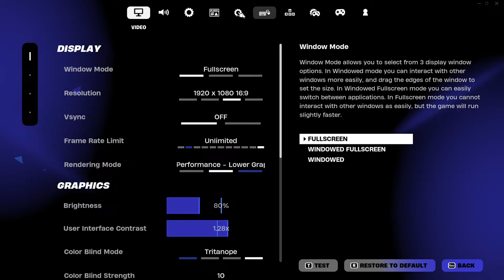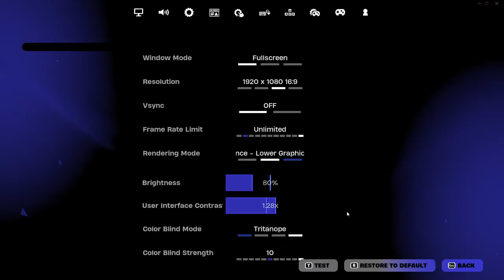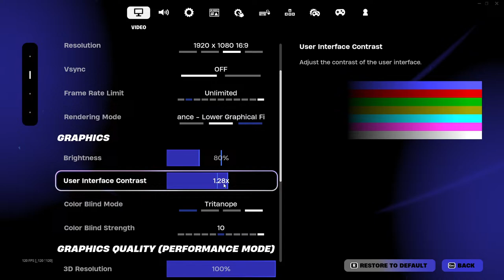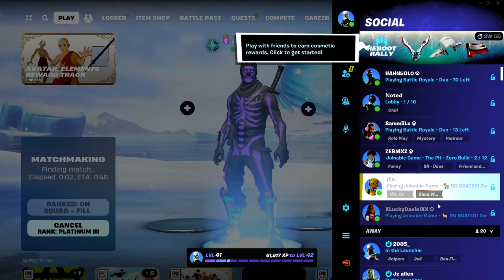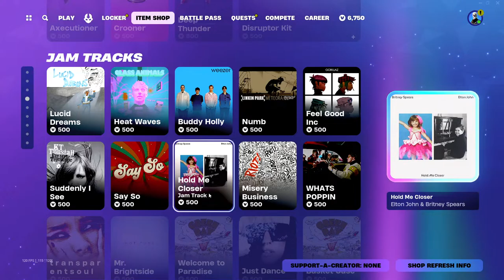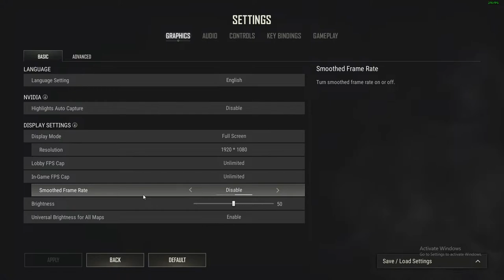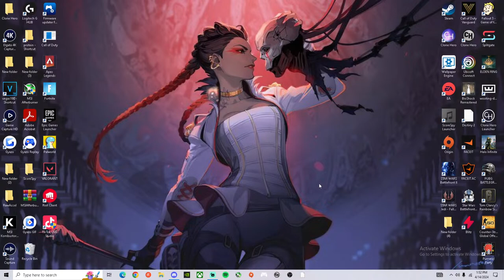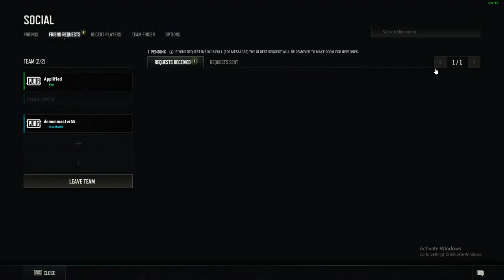Trying out PubG!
We gaming on some Fortnite!